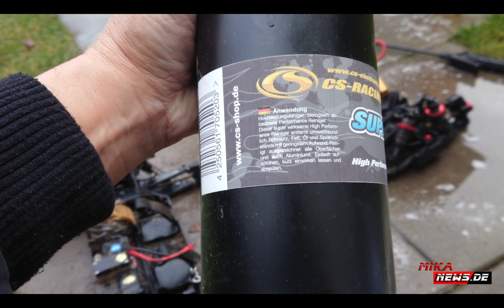RC Cars - Fahrzeuge reinigen - So mache ich es. Und ihr? CS-Super Clean Machine Spezialreiniger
So reinige ich meine RC-Cars, wenn sie richtig schmutzig sind. Die Elektronik denke ich sonst ab bzw. versuche diese nicht nass zu spritzen. Wer noch Druckluft zur Verfügung hat, kann zum Schluss den Rest an Schmutz mit der Luft rausblasen und die Druckluft zum "Trocknen" nach dem Reinigen nutzen.

Wie macht ihr das und was benutzt ihr? Gerne in die Kommentare schreiben.

*Benutzt habe ich diesen Drucksprüher